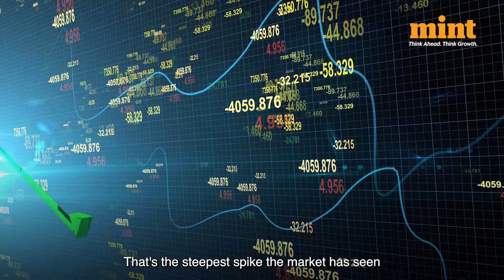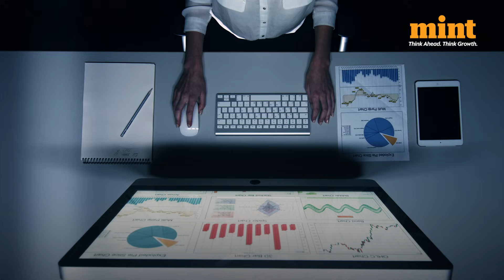Why AI Memory Prices May SKYROCKET By 55% In 2026 | Explained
2026 MEMORY CRISIS Incoming! AI Boom Devours Global RAM Supplies—Shortage Hits Phones, Laptops & PCs Hard! Nvidia, AMD, Google hog HBM for AI chips, forcing Samsung, Micron & SK Hynix to prioritize them. Regular DRAM prices may surge 50-55%. Memory now 20%+ of device costs (up from 10-18%). Apple downplays, Dell warns of rising expenses. Consumers brace for higher gadget prices!